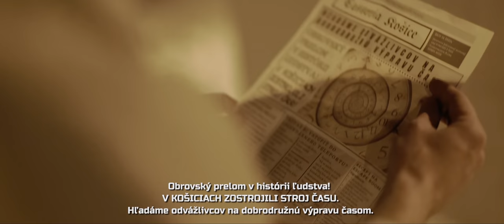Escape Room - Stratení v čase (Úniková hra)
Escape Room - Stratení v čase

OBROVSKÝ PRELOM V HISTÓRII ĽUDSTVA! V KOŠICIACH ZOSTROJILI STROJ ČASU. HĽADÁME ODVÁŽLIVCOV NA DOBRODRUŽNÚ VÝPRAVU ČASOM!

Štyria konštruktéri, pôvodom z Liptova, Gemera a Šariša, sa zišli v Košiciach, aby spojili sily a zhotovili dielo, ktoré nemá obdoby. Stroj času, je moderný, drahý, ale stále nepoznáme jeho skutočnú funkčnosť. Zhotovitelia doň odmietajú vstúpiť, hľadajú dobrodruhov. „Nie sme hodní meniť dejiny, žijeme pre prítomnosť,” tvrdí kvarteto mladých ľudí, ktorí už beztak vstúpili do histórie. “Ak si niekto trúfa, nech sa páči, nech ale činí len dobro, kamkoľvek ho dostaneme.“

Stroj času, nazývaný aj teleport, vás prevedie obdobiami a miestami, o akých sa vám ani nesnívalo. Unikátny vynález je ukrytý pred očami zvedavcov na Zvonárskej ulici č. 17 v Košiciach pri majestátnej soche koňa Cassa, v tajných komnatách penziónu Horse Inn.

Trúfnete si vstúpiť do legendárneho teleportu? Na dobrodružnú výpravu časom máte 70 minút. Potom sa navždy časová slučka uzavrie.

Boj s časom začína teraz!

Ako sa prihlásiť na dobrodružstvo tvojho života? Jednoducho!
Zavolaj nám alebo napíš:

(Pon - Ned: 8:00 - 22:00)

THEROOMS.EU sú dobrodružné hry pre malých aj dospelých. Hry sú vhodné ako zábava pre partiu mladých, rodinné a firemné akcie  a sú veľmi vhodné ako TeamBuildingová aktivita. :)